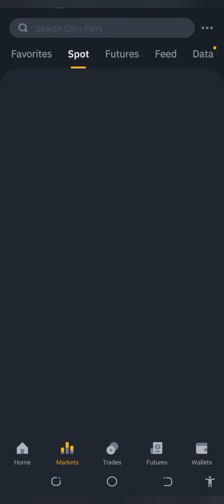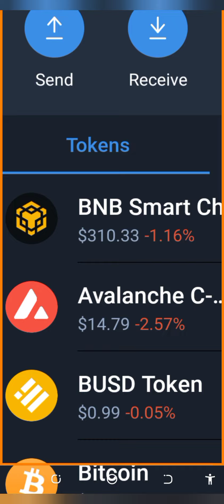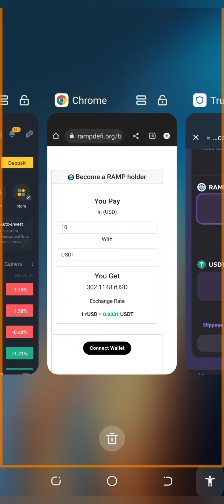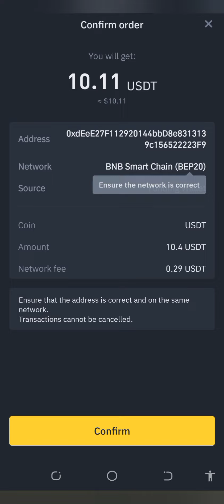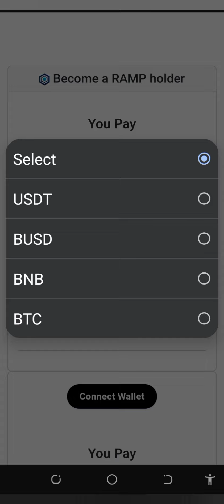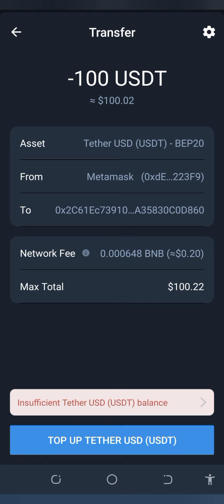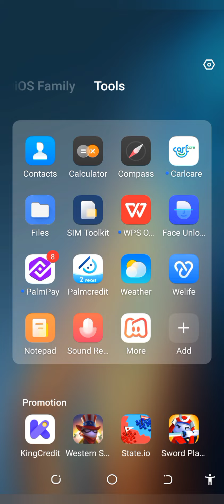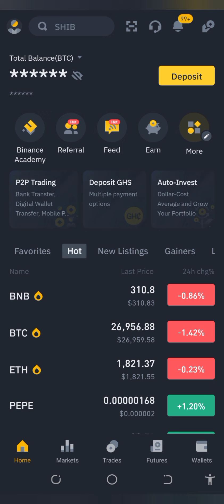4 | 🪙 Unveiling Cryptocurrency Arbitrages | CEX/DEX Arbitrage | Live Trade |🤑crypto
You're welcome to Income Strategies YouTube channel where you'll learn how to make, multiply and manage your money.

If you got value from the video you just watched and would love to learn more, please you can join our YouTube Membership

to chat with me in my DM.

And here's the link to our WhatsApp group to get updates of new videos and special information 👇🏼

Thanks once again for stopping by. Cheers!😊